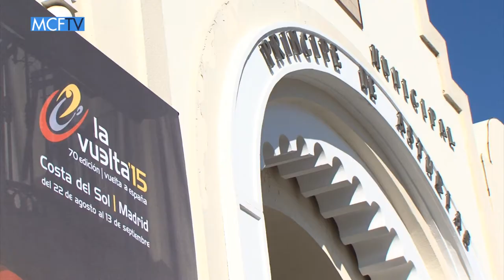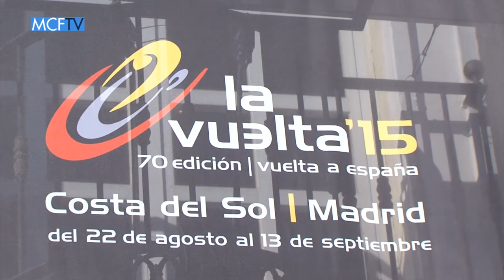El Málaga CF sale de ruta en la presentación de La Vuelta Ciclista 2015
Torremolinos fue el escenario de la presentación de la edición 80 de la Vuelta Ciclista España que comenzará el 22 de agosto en Puerto Banús y que pasará por la provincia y la capital malagueña. El vicepresidente del Málaga CF, Moayad Shatat, el consejero consultivo, Abdallah Ben Barek, el director general, Vicente Casado, y el jugador Weligton acudieron a esta cita que sitúa, una vez más, a La Costa del Sol en el epicentro del mundo del deporte.